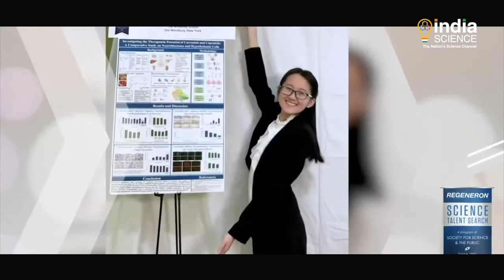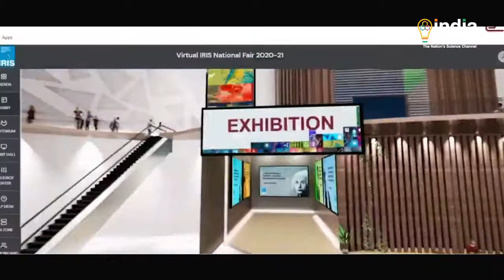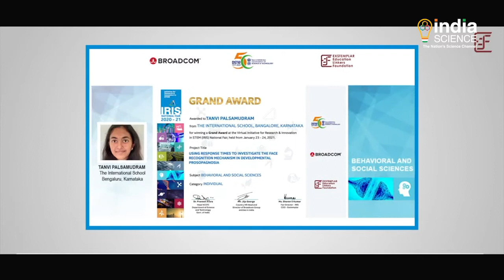Team India at ISEF 2021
Young students from India have brought accolades home by winning 9 Grand and 8Special awards at the Regeneron-International Science and Engineering Fair held in the US. 26 students participated in this prestigious competition as Team India 2021 and showcased their scientific talent through their innovative science projects. Recently, in a virtual function organized by 'IRIS-National Fair.